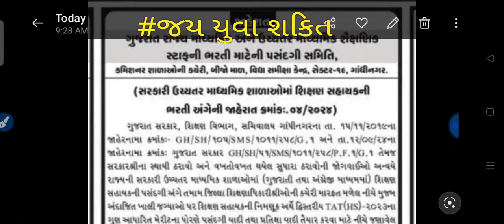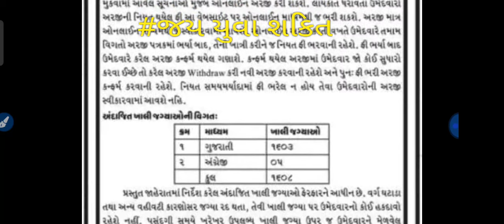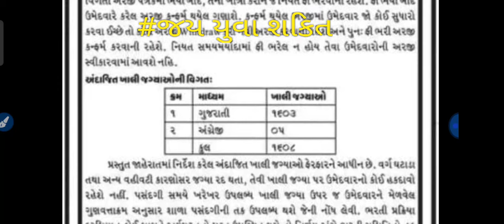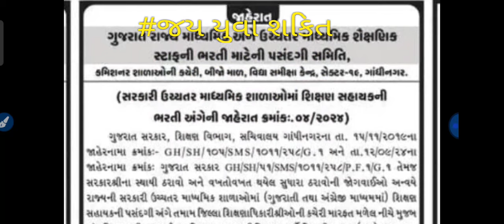TAT HS સરકારી ભરતી આવી ગઈ સરકારી ઉચ્ત્તરમાધ્યમિક શાળાઓમાં શિક્ષણસહાયક ની ભરતી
સરકારી ઉચ્ચતર માધ્યમિક શાળામાં શિક્ષણ સહાયક અને બિનસરકારી અનુદાનીત ઉચ્ચતર માધ્યમિક શાળામાં શિક્ષકોની ભરતી ની જાહેરાત. સરકારી ઉચ્ચતર માધ્યમિક શાળામાં 1608 અને બિનસરકારી ઉચ્ચતર માધ્યમિક શાળામાં 2484 શિક્ષક માટે થશે ભરતી. બંને કેટેગરીમાં ઉમેદવારો 10 ઓક્ટોબરથી 21 ઓક્ટોબર સુધી ઓનલાઈન અરજી કરી શકશે